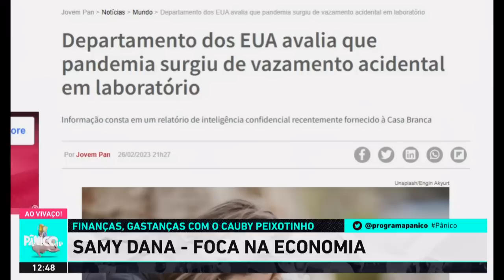SAMY DANA COMENTA INVASÃO DO MST EM ÁREAS PRODUTIVAS DE SUZANO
No Foca na Economia do Pânico desta sexta-feira (03) Samy Dana fala sobre a liberação do Banco Central para compras pelo WhatsApp, por enquanto apenas para os portadores de cartões de crédito, débito e pré-pagos das bandeiras Visa e Mastercard; Ministério da Saúde confirma que caso de “Vaca Louca” foi atípico. A China pode enviar fiscalização ao Brasil para verificar se a liberação brasileira é válida. O presidente Lula pode fazer visita ao país para sondar a volta da exportação de carne bovina; o MST invadiu áreas produtivas em Suzano, extremo sul da Bahia.